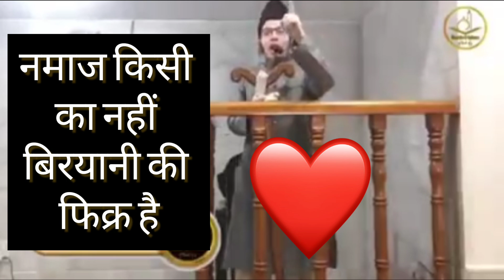Baat to sahi hai namaz ki nhi biryani ki fikar he